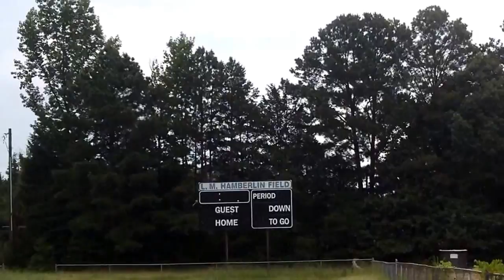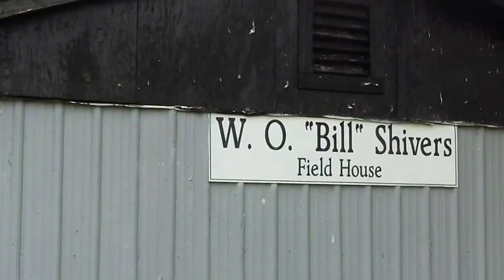GONE, BUT, NOT FORGOTTEN 002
This is  The  West Oktibbeha County High School Football field, in Maben, Mississippi,  Wednesday July 29,2015.
           The  City  of Winona, Mississippi Street Department, and Water Department, is  here  taking up  the light  poles and bleachers, to be sent to  a High School, in Winona.
          The  West Oktibbeha High School, in Maben  will consolidate  with The City of Starkville Schools, in 2015, after  a very controversial consolidation  was planned.